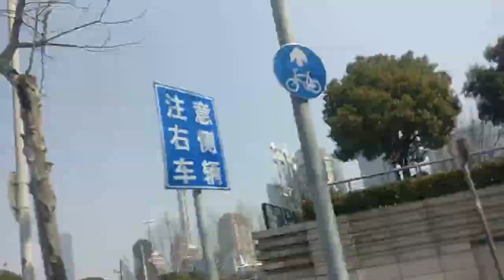CHINA DAIRY 2019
Eeelllooo Beautiful Souls! This is my first official video on youtube. It's a small visual of my visit to the Great China, Shanghai. During my official visit I had little opportunity of taking photos and videos of my small journey. It may not be regular vlogs or travel videos you see usually on youtube. It's more like a journal, a video journal you can say. Hope you will like it and I know it wasn't anything even near to professional video, in terms of capturing to editing to presentation, but will try from the next ones. Thanks everyone for your kind support and love. Toodles